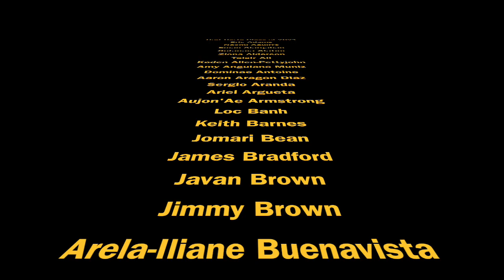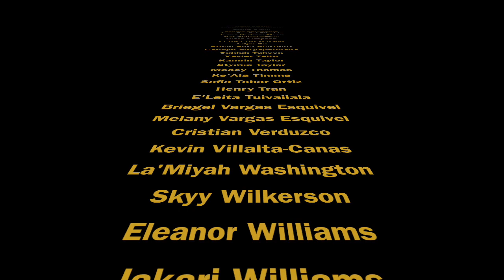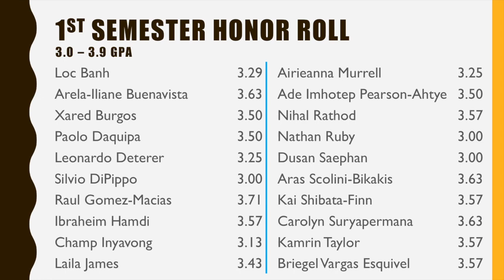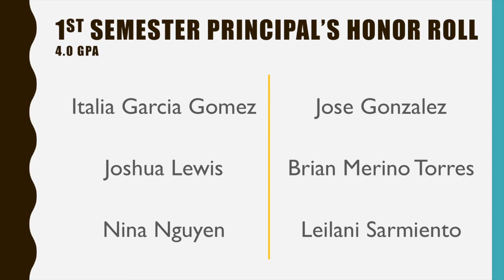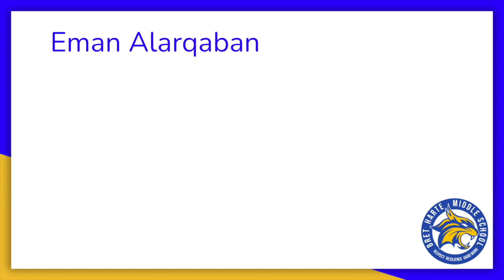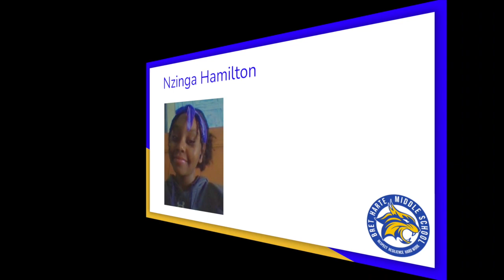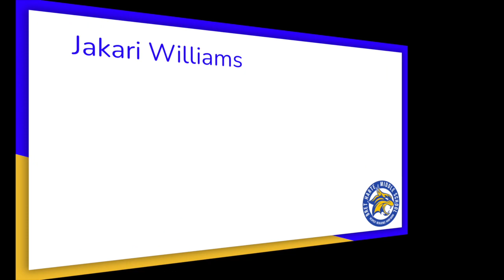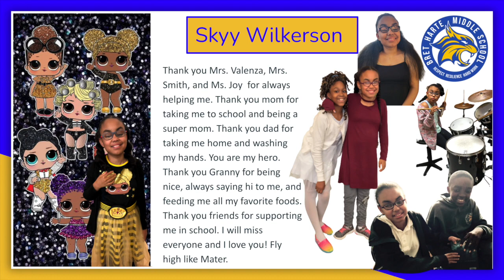2020-21 Bret Harte 8th Grade Promotion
Celebrating the Class of 2021 Promotion from Bret Harte Middle School in Oakland, California